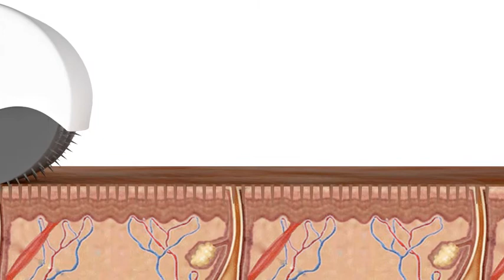Name your Skin problem and MesoLyft Skincare will give you an easy effective and honest solution!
From plumpinglips to getting rid of acne and making your hands look younger MesoLyft products give you solutions to all problems you might have.

MesoLyft patented innovative i#infrared wearable beauty devices and microneedling skincare help you look your best and youngest at the comfort of your home or even driving a car!

All serums are clean, free of fragrance and parabens, made and packaged in the USA into a patented micro-needling delivery system that is easy and painless to use. Follow all serums with MesoLyft Eye and Face creams for best results.

Follow MesoLyft YouTube channel for Health, Youth, and Beauty advice!